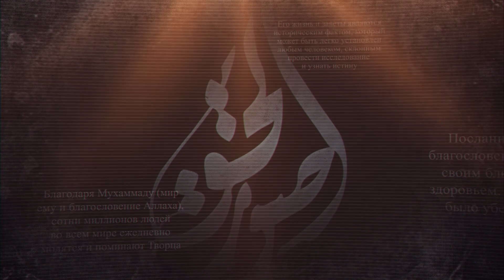Искренность в призыве | Понимание Сиры пророка Мухаммада (ﷺ) [15 часть] | Умалат Абу Усама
Сира Пророка Мухаммада ﷺ - жизнеописание лучшего из когда-либо существовавших людей. То, что должен знать и на что должен равняться каждый мусульманин.

Поэтому, канал «Голос Истины» запускает новый цикл видеолекций, подробно описывающий биографию Посланника Аллаха ﷺ. Лектор – Абу Усама, простым и доступным языком разъясняющий различные аспекты жизни любимца Бога и людей.

Не упустите прекрасную возможность ознакомиться с нелегким жизненным путём самого праведного человека, узнать о его трудностях и испытаниях, о его искренности и правдивости, о его печалях и радостях.

Извлекайте пользу для себя, делитесь видеороликами с друзьями и близкими, и пусть Аллах подарит нам возможность встретиться с Пророком ﷺ в Раю!